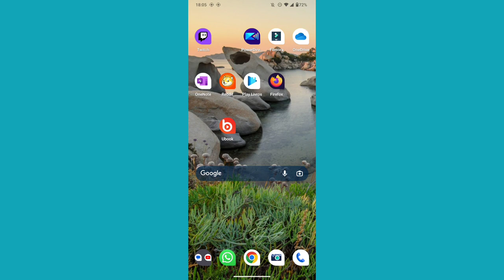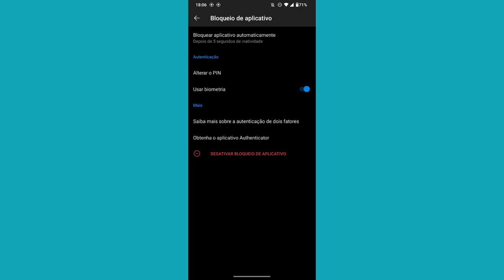COMO BLOQUEAR O APLICATIVO ONEDRIVE CONTRA INTRUSOS COM SENHA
eai família.
nesse vídeo você vai saber como está ligando o bloqueio de aplicativo no onedrive para ajudar na segurança da sua conta.